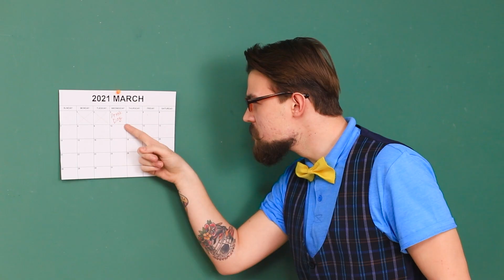Çocuklar ve Ebeveynler / Aile Şakaları!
İyi bir aile ilişkisi, birbirinizle dalga geçip birlikte gülebildiğiniz zamandır. Ancak bazen şakalar herkes için eğlenceli değildir.